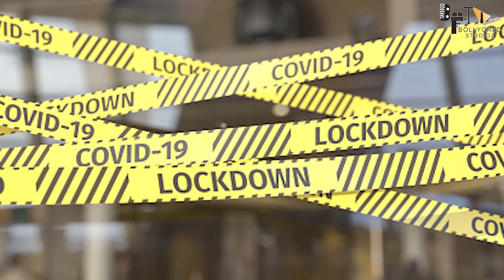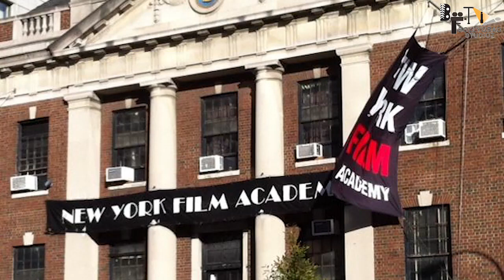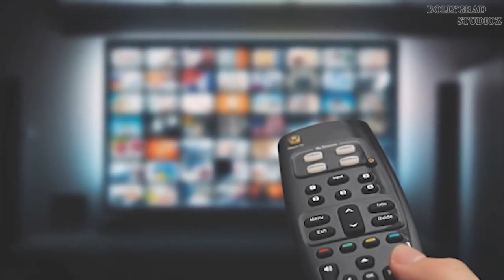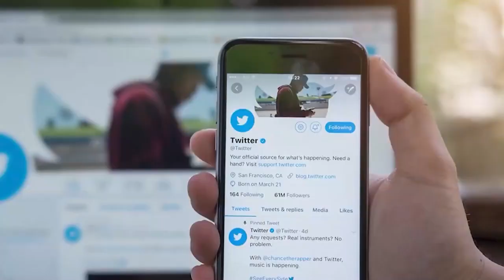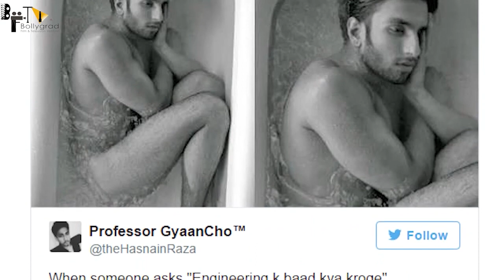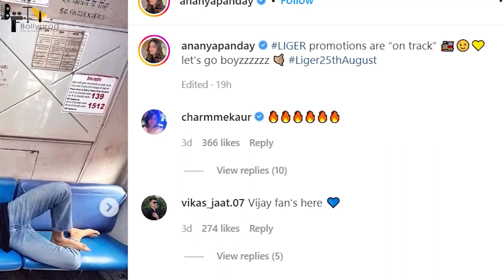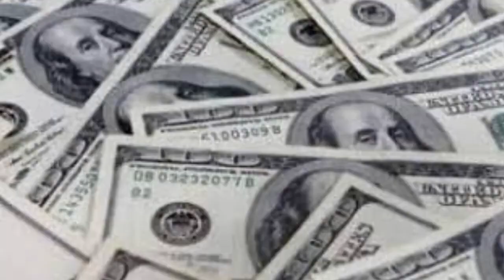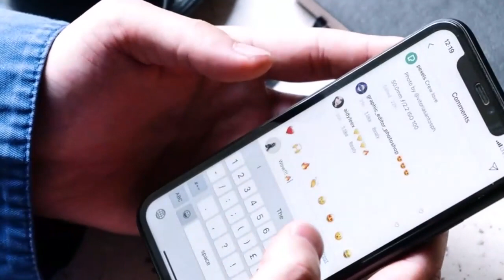Liger | Full Movie HD 4K Facts | Vijay Deverakonda | Ananya Panday | Ramya Krishna | Karan Johar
Liger is a 2022 Indian sports action film written and directed by Puri Jagannadh. Shot simultaneously in Hindi and Telugu languages, the film is produced by Dharma Productions and Puri Connects. Vijay Deverakonda stars as the titular MMA fighter boxer alongside Ananya Panday, Ramya Krishna, and Ronit Roy in pivotal roles. American boxer Mike Tyson plays an extended cameo, thus making his acting debut in Indian cinema.

The film was announced back in 2019, before the title Liger was announced in January 2021. Liger marks the film debut of Deverakonda in Hindi cinema and Panday in Telugu cinema. The songs are composed by Tanishk Bagchi and Vikram Montrose. Principal photography began in January 2020 and suffered production delays after March 2020 due to the COVID-19 pandemic. Filming resumed in February 2021 and after some other shooting suspensions in the pandemic, Liger was wrapped up in February 2022.

Liger was released theatrically on 25 August 2022 and received overwhelmingly negative reviews from critics

Liger has taken a good start at the box office in the Hindi belts despite negative talk from the audience and critics alike. The debut film of Vijay Deverakonda has opened in the range of Rs. 4.00 to 4.70 crores, with another Rs. 1.30 crore coming in from the paid previews on Thursday. With this, the opening day of Liger, including paid preview, falls in the range of Rs. 5.50 crores, which is a very good start for a film featuring a debutant.